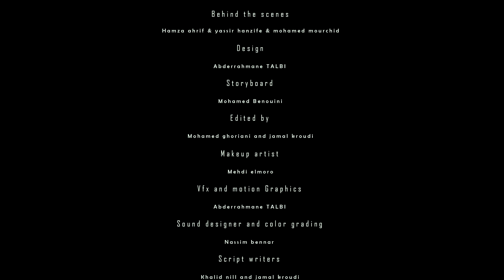Jamalnotjamil | Gringoens - الأجانب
For more content follow jamalnotjamil